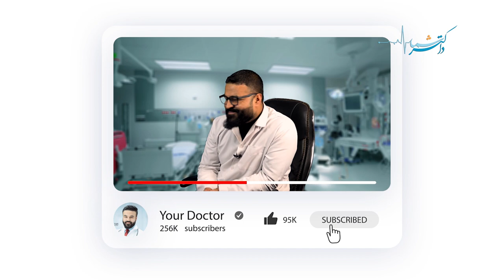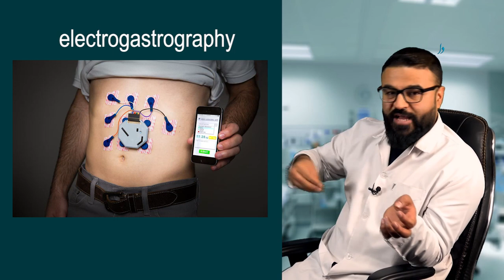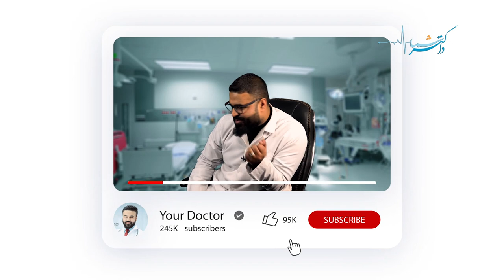ضعیفی (کم کاری) معده چگونه تشخیص و تداوی میشود؟| داکتر قیس نیکزاد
ضعیفی یا کم کاری معده چگونه تشخیص و تداوی می شود؟
د معدې ضعف څنګه تشخیص او درملنه کیږي؟